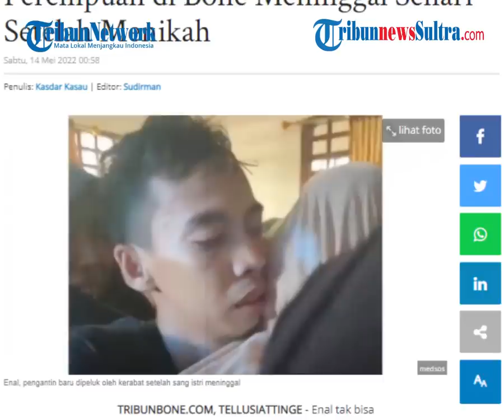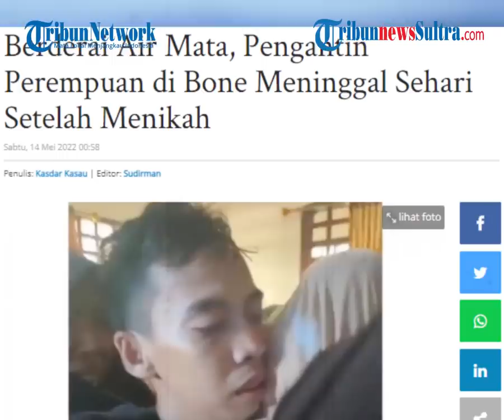Kesedihan Suami Ditinggal Istri Sehari Usai Pernikahan, Pengantin Wanita Diduga Meninggal Kelelahan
Enal tak bisa menyembunyikan kesedihannya. Sehari setelah menikah, istrinya Rahmatang meninggal dunia, Kamis (11/5/2022). Pesta pernikahan Enal dan Rahmatang di Kampung Baru, Des Ulo, Kecamatan Tellusiattinge, Kabupaten Bone, Rabu (10/5/2022).

zulkifli dk
Sumber: IG/makassarhitskekinian